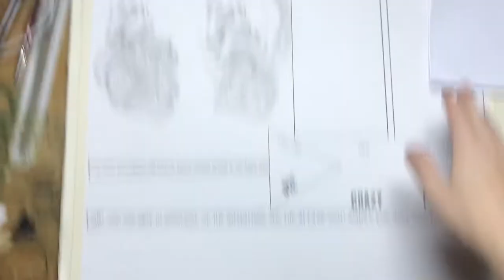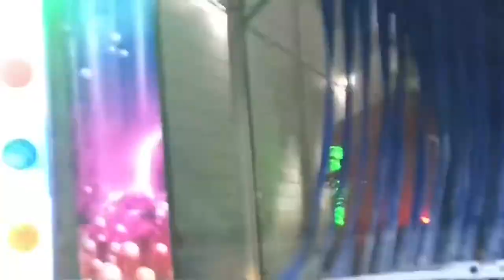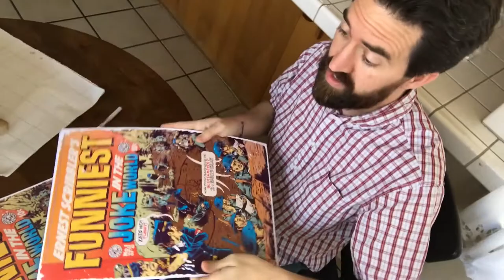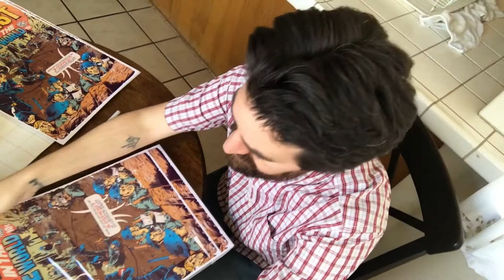Signing Poster Prints, Drawing, and Painting Vlog #118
In this episode, I pencil a panel, sign the poster prints for Gallery 1988, my wife Mai S. Kemble starts an awesome illustration, and we go to the park.

Gallery 1988 info:
Gallery1988
c/o Monty Python
7308 Melrose Avenue

Show run dates: Feb. 2 - 24, 2018 at Gallery1988 in Los Angeles.  The opening reception will take place on Friday, February 2nd from 7-9pm.